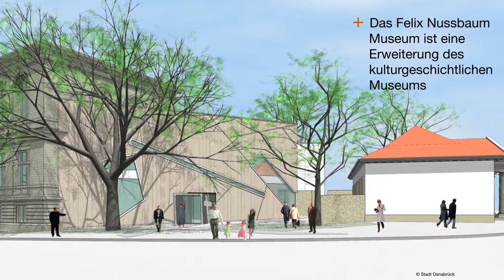Der Bau des Felix-Nussbaum-Hauses in Osnabrück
1998 wurde das vom Architekten Daniel Libeskind entworfene Felix-Nussbaum-Haus erbaut. Das Video zeigt spannende Details über den Bau und die Geschichte des berühmten Museums in der Friedensstadt.